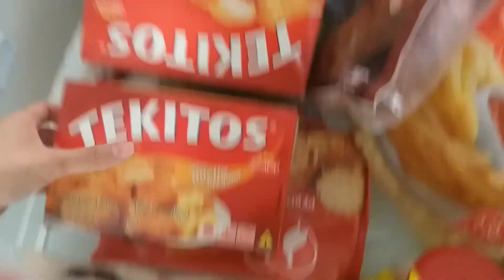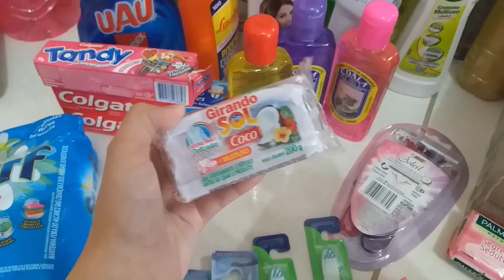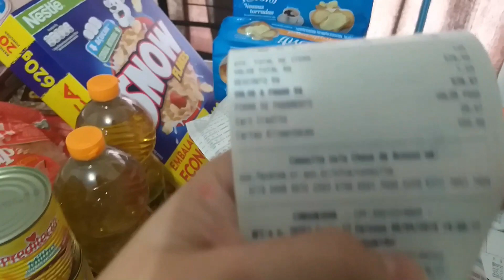Compra de mercado do mês